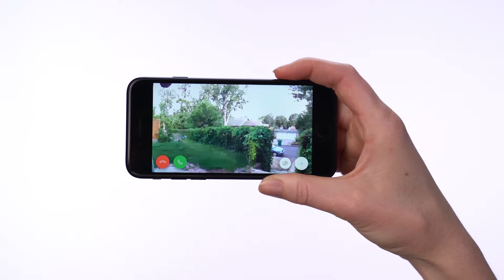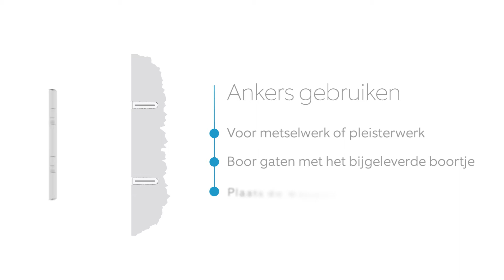Je Stick Up Cam Wired installeren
Kom je er niet uit? We zijn te bereiken van maandag tot en met vrijdag tussen 09.00 en 17.00 uur.